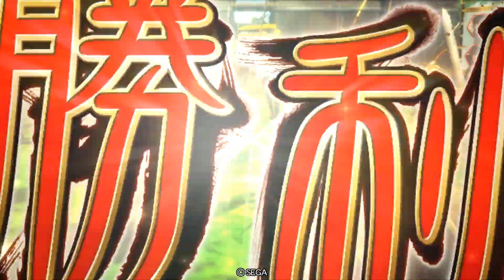三国志大戦765【覇王】(於夫羅)匈奴流槍技VS(呂布)天下無双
匈奴流槍技・於夫羅を魔人デッキに組み込んだデッキです。基本於夫羅で敵城に貼り付いてからの車輪を主体として使っていく予定に毎回しているのですが、昌覇の号令も頻繁に使いますし、困ったときは何とかしくれる魔人を降臨させる感じです。